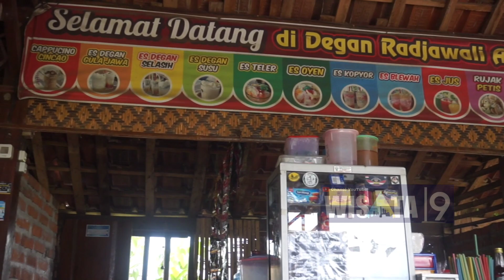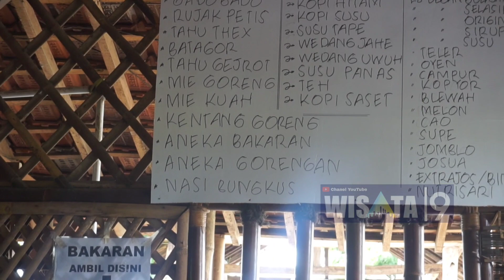WARUNG MBAK CANTIK TENGAH SAWAH PONOROGO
assalamualaikum kali ini mampir ke warung mbak yang cantik
penjual es degan dan tahu gjrot..pastinya seru ya guys